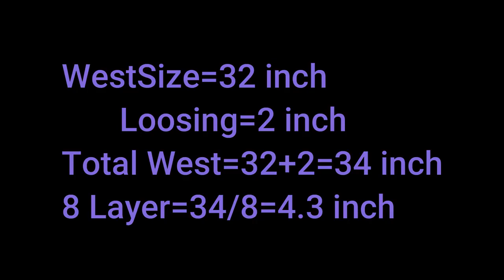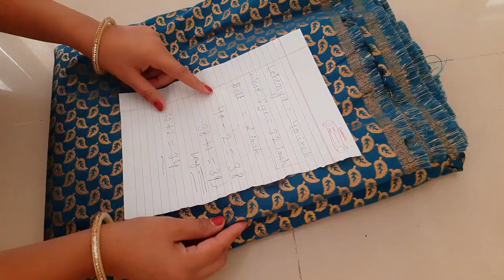full circle lehenga cutting stitching step by step in hindi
Reetu Home Style